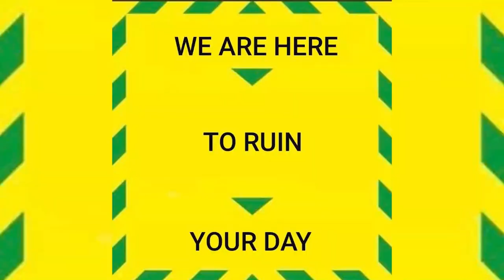Wired - Live For You - Music Video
Wired, Live For You Demo and Music Video

Keep Tuned for Live Videos, Demo's, Music Videos